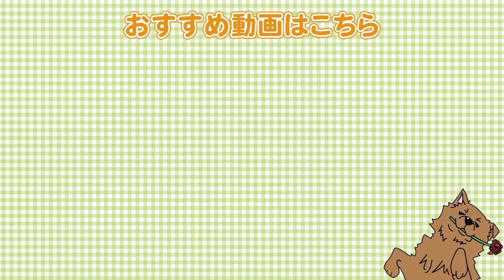お散歩している時に絶対にやってはいけない事3選。トラブルや危険が潜んでます！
●柴犬②

【関連動画】